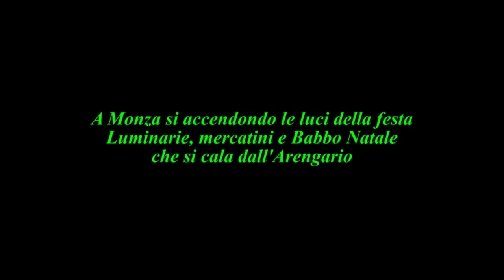A Monza si accende il Natale